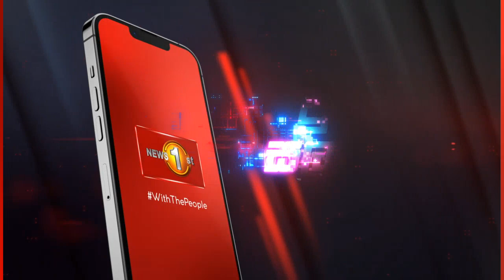ඇගළුම් සේවිකාවන් රැගත් බස් රථයක් අනතුරක, 9 කට තුවාල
ගාල්ල උඩුගම ප්‍රධාන මාර්ගයේ ගල්ලන්දල රිලාපාලුව ප්‍රෙද්ශයේ ඊයේ රාත්‍රී සිදු වූ අනතුරකින් පුද්ගලයින් 09 දෙනෙකු තුවාල ලබා තිබෙනවා.